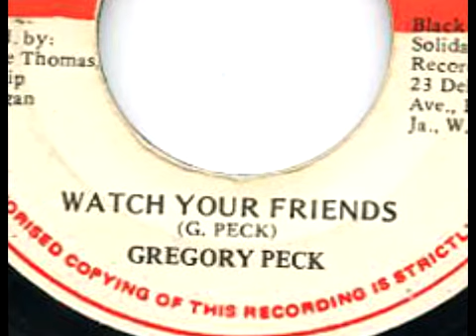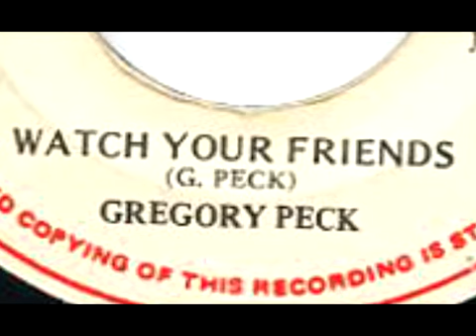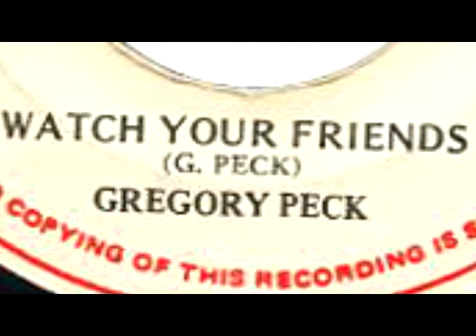Gregory Peck - Watch Your Friends